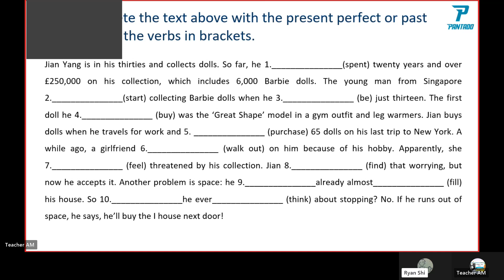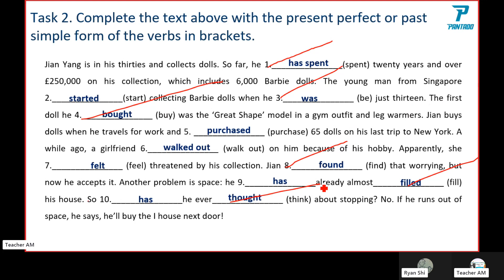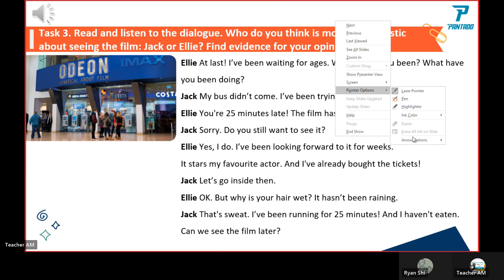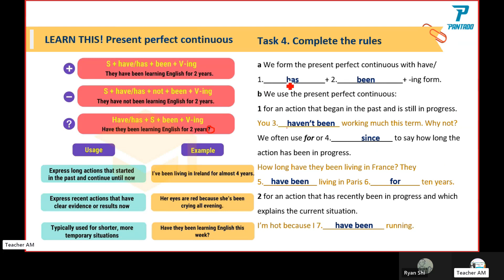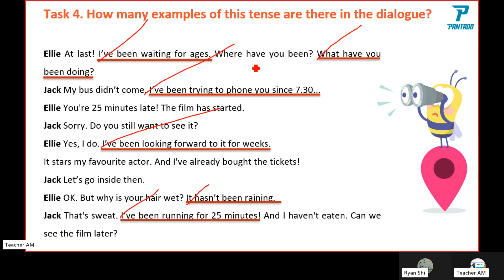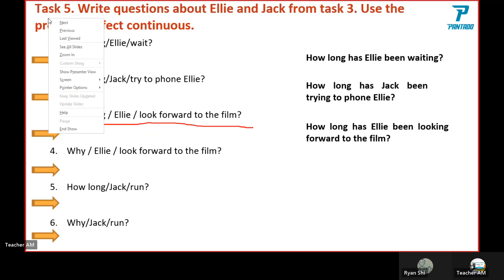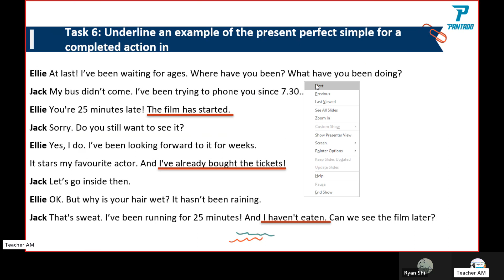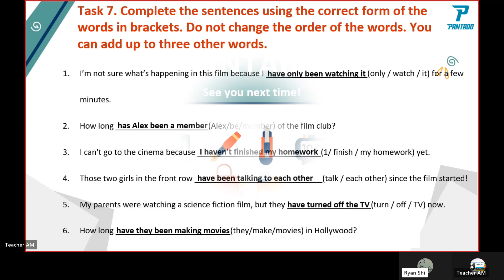ANDY- SOLUTION INTERMEDIATE- UNIT 2B- JULY 24, 2023